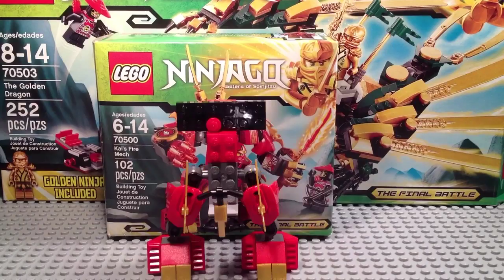Lets build the Fire Mech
A little video that shows the Fire Mech being built.